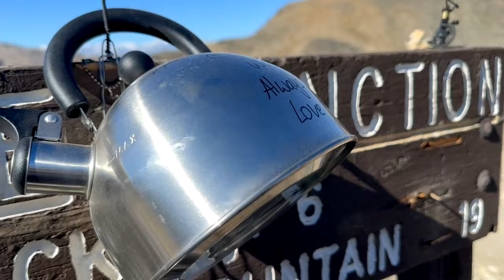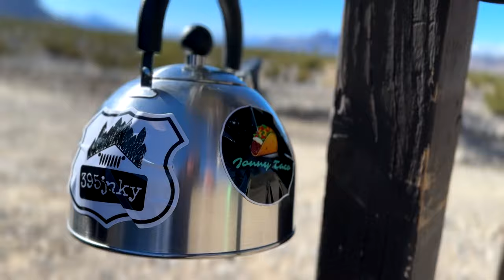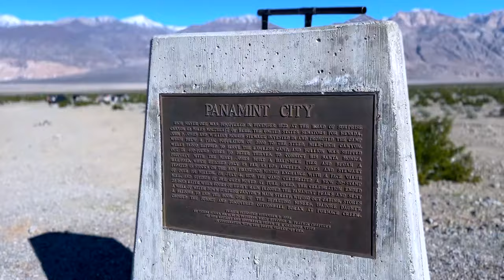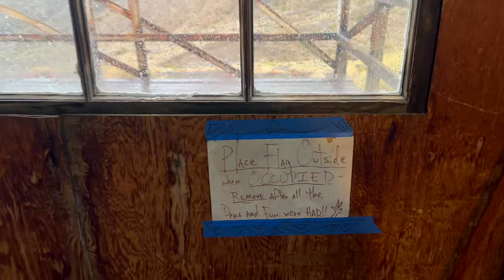Beyond Death Valley: Overlanding Panamint's Peaks - Part Two - Unveiling the Valley's Majesty!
Embark on the next chapter of our desert expedition in Part Two of the Desert Chronicles series, joined by fellow YouTubers Jonny Taco, Trail Newbie and Flyfisher 530!

In this leg of our journey, we delve into the heart of Death Valley, encountering challenges and discovering hidden gems along the way. After an extensive search, we finally stumble upon the perfect campsite, creating unforgettable memories under the desert stars.

Our adventure takes a unique turn at Tea Kettle Junction, where each of us leaves our mark by adding stickers to the iconic tea kettle. Keep an eye out for a special surprise from 395jrky, my craft beef jerky company, nestled inside the kettle for one lucky adventurer.

The exploration continues at Racetrack Playa, where mysterious moving rocks captivate our attention. As the sun sets, we weave through the winding roads, ending our Death Valley chapter in Panamint Valley. A picturesque campsite near an old mine awaits, offering breathtaking views that make the journey worthwhile.

Special thanks to Jonny Taco, Trail Newbie and Flyfisher 530 for joining us on this adventure. Tag them on their respective pages to show your appreciation for their camaraderie. And to my lovely wife Tish, aka Mamagoose, thank you for sharing in these incredible moments.

Before you go, don't forget to check out our website, where you can order premium craft beef jerky Savor the flavors of our journey and bring a taste of the desert to your doorstep.

Craft Beef Jerky Delight:

Indulge your taste buds with our handcrafted beef jerky, available in six tantalizing flavors. Made with care and following USDA guidelines, our jerky boasts no artificial ingredients or additives, minimal processing, and no sodium nitrate. With up to 13 grams of protein per serving, it's the perfect on-the-go snack for any adventure.

Flavor Profiles:
Honey Pepper: Sweetened with brown sugar and honey.
Classic Teriyaki: Moist, traditional teriyaki flavor.
Pepper: A drier, more traditional beef jerky flavor.
Thick-N-Zesty: Full of flavor with a subtle kick.
Thick-N-Sweet: Sweetened by fresh pineapple for a delightful twist.
Fire Hot: Crafted for those craving a bold kick.

If you're intrigued by our craft beef jerky, head over to explore our full range. It's the perfect time to treat yourself to the ultimate overlanding experience with 395jnky!

We hope everyone is doing well and are getting out on your own adventures.

You can also purchase your Craft Beef Jerky, T-Shirts & Tembo Tusk products here:

Thank you all for the support!!! Happy Trails